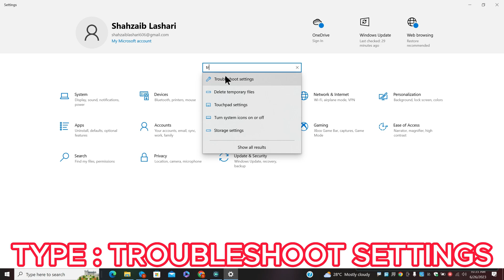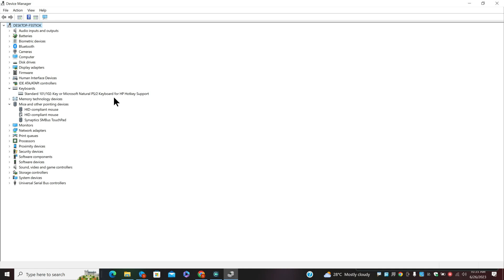Acer Switch 10 Keyboard Not Working Issue Solved